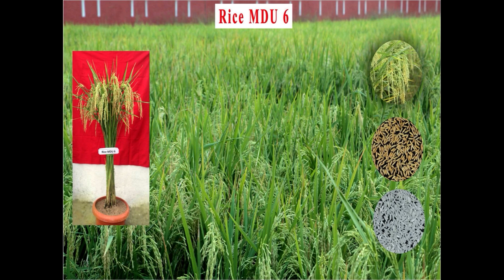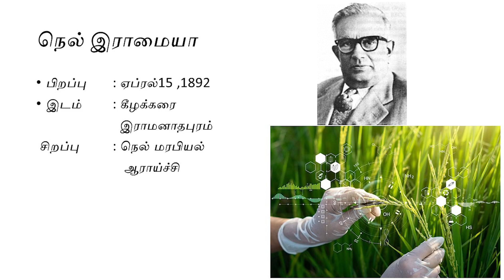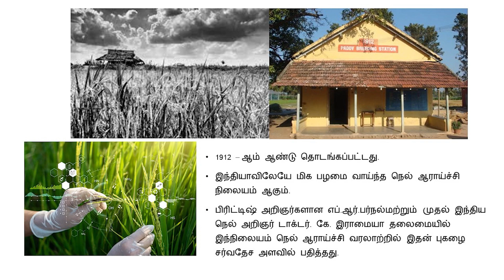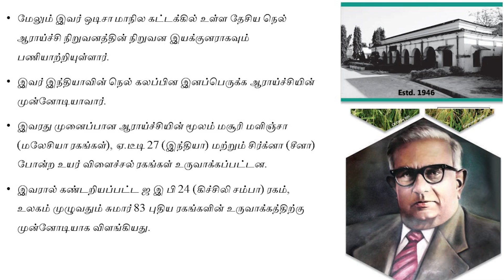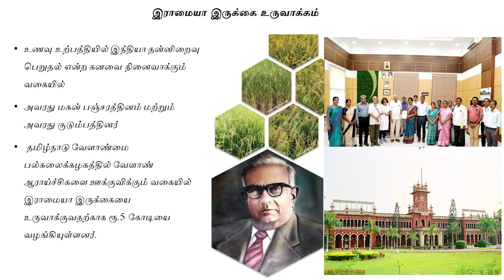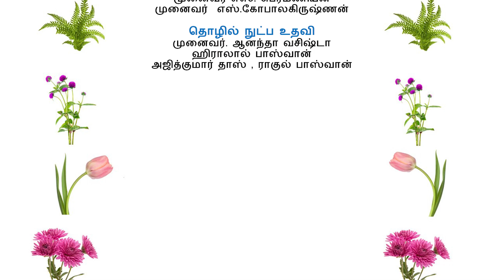Pusa Samachar Tamil Episode - 55 பூசா வேளாண் செய்திகள் - தொகுதி – 55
Pusa Velan Seithigal Episode 55 Contents. 1. Nel Ramaiya an epic rice breeder, 2. Short term rice varieties in Tamil Nadu
பூசா வேளாண் செய்திகள் தொகுப்பு 55 அடக்கம். 1. நெல் ராமையா - ஓர் அதிசய மனிதர் 2. தமிழ்நாட்டின் குறு அரிசி வகைகள்- ஓர் கண்ணோட்டம்